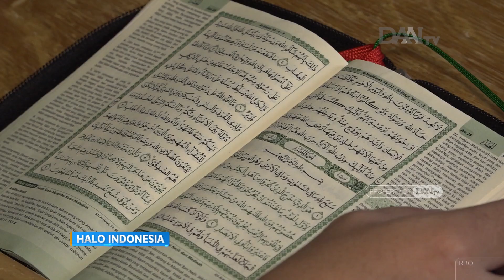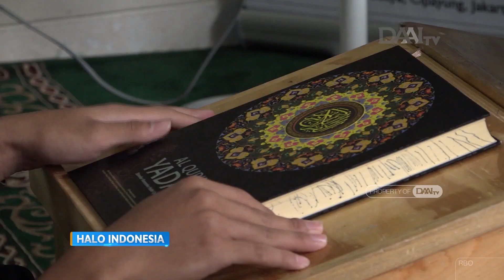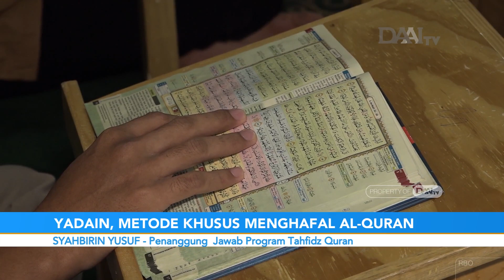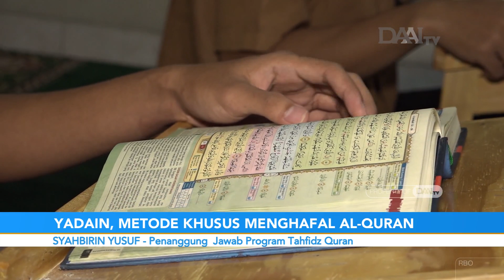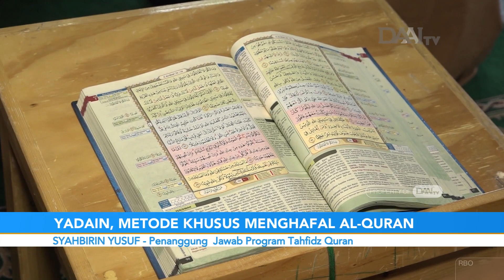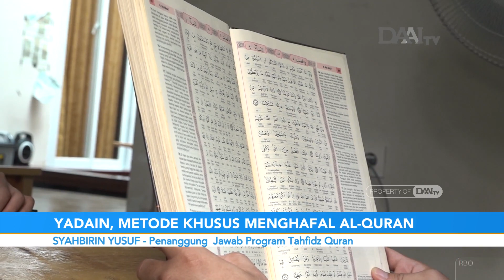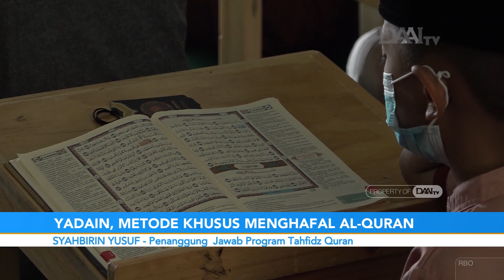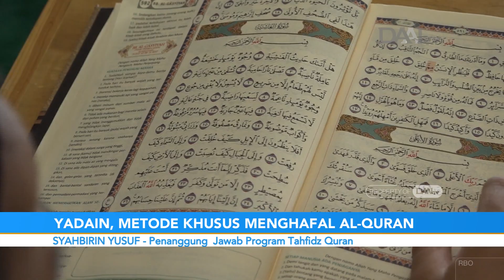Metode Khusus Menghafal Al-qur'an